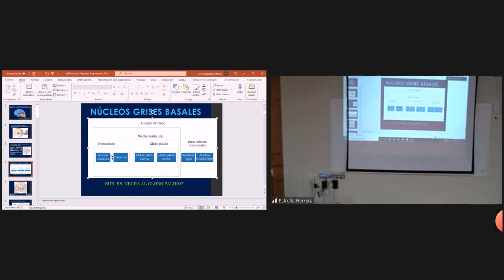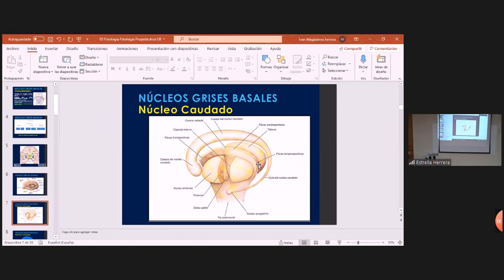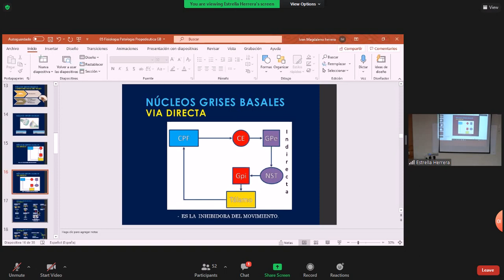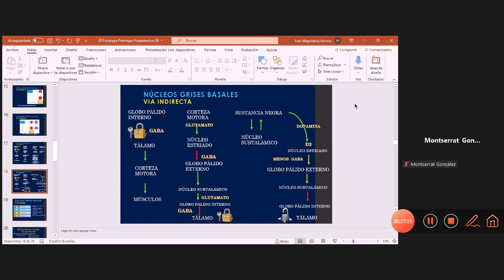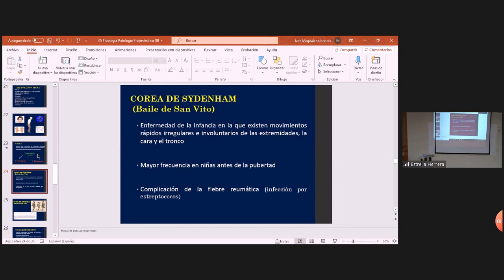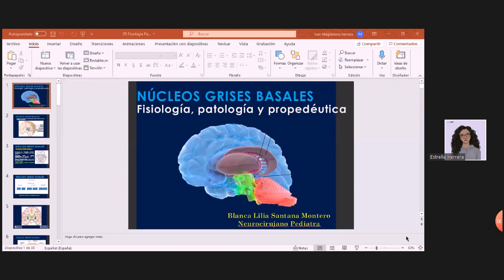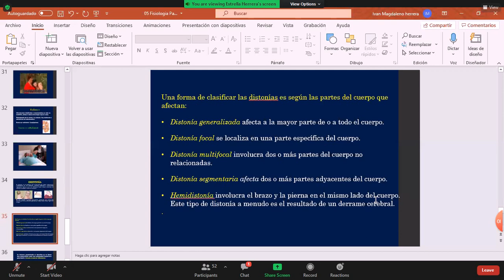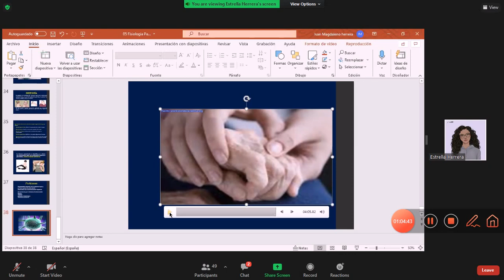Fisiopatología y neuropatología + Neurofisiología y propedéutica de los Ganglios Basales